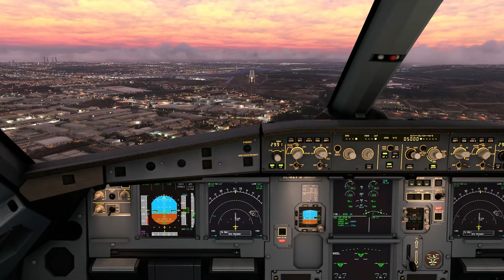DANGEROUS EXIT FROM RW 32L LEMD AP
Dangerous exit from rw 32l LEMD Airport